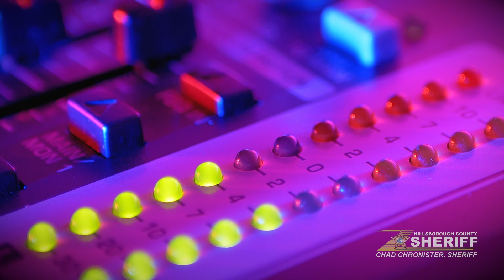Unfinished Business: The Murder of Tammy Fickey